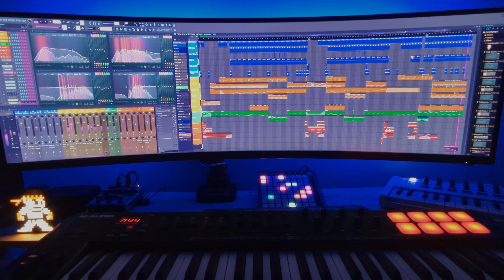Splash Wave (Outrun Remix)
Fun fact: When I was a kid I met a bunch of friends at the local cinema. I arrived early and so I waited in the lobby, and that's when I heard it and saw it. Outrun, with it's awesome pneumatics, fun game play and incredible music soundtrack. I was so hooked that I ditched my friends and spent the rest of my money playing it all afternoon, and when I had nothing left I watched other people play. Just as long as I got to hear that wonderful music.

The music had a big impact on me, particularly Splash Wave, which is the subject of this video. I've been threatening to recreate for the past 30 years, and now it's finally out of my system I can get on with the rest of my life.

The original was composed by Hiroshi Kawaguchi in 1986, and this is my modern interpretation, complete with modern beats and virtual instruments.